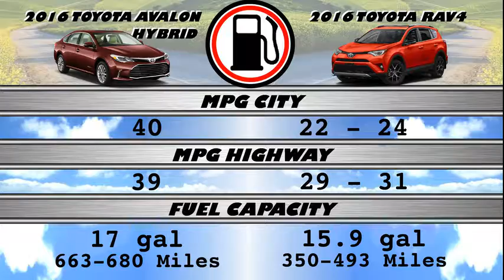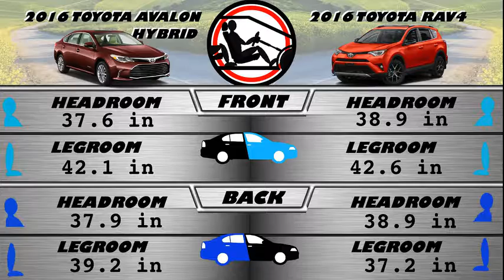2016 Toyota Avalon Hybrid vs RAV4 - Spec Comparison!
A side by side comparison of the 2016 Toyota Avalon Hybrid and 2016 Toyota RAV4 using the top researched data, all consolidated in one spot for you! We help to answer which car is better for your needs with our guide.